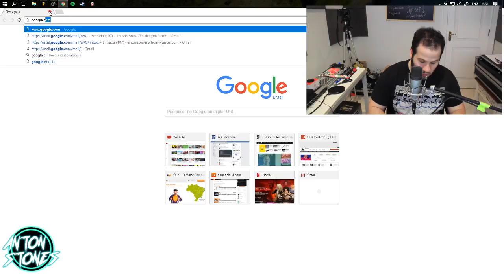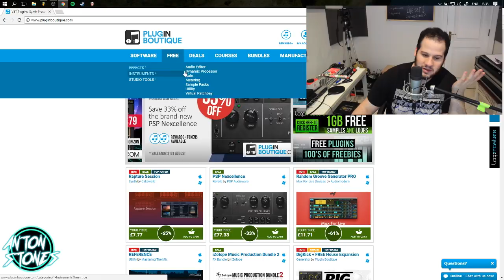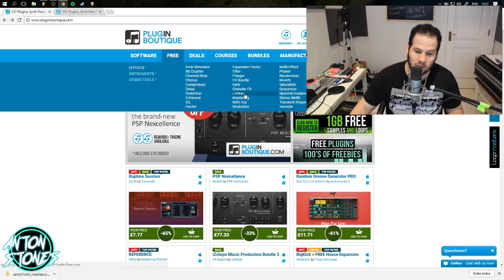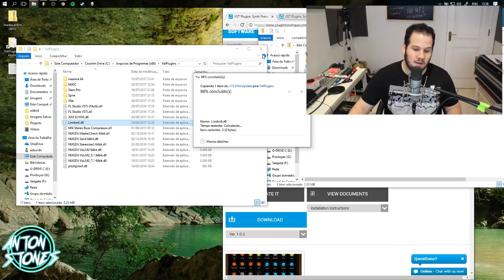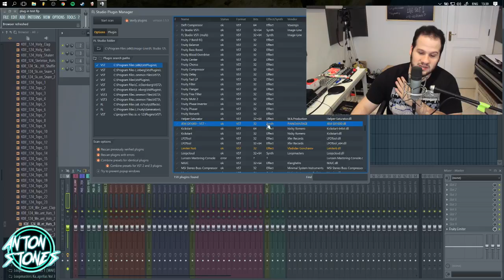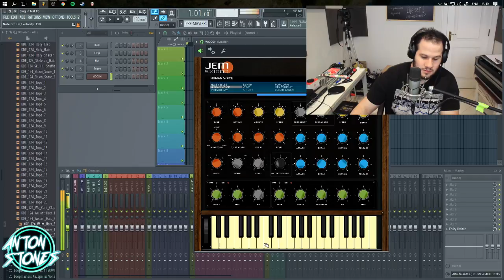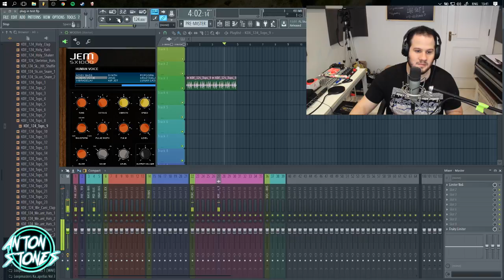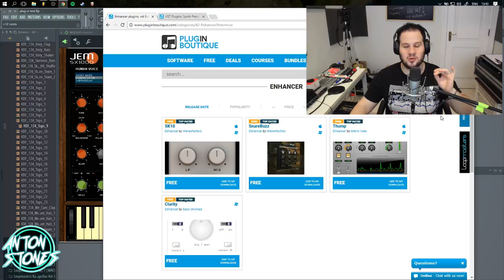COMO BAIXAR MELHORES VSTs DE GRAÇA 0800 (Novo Video Na Descrição)